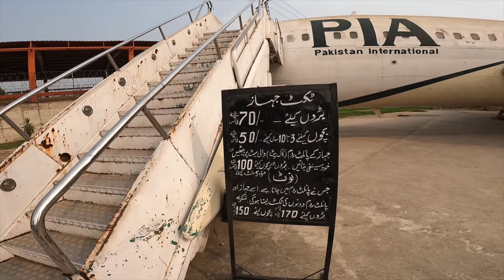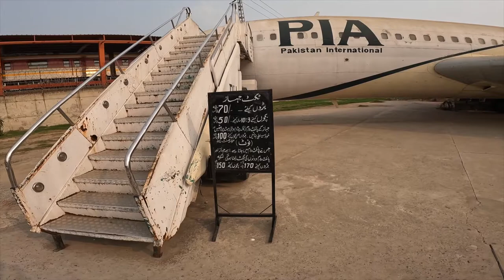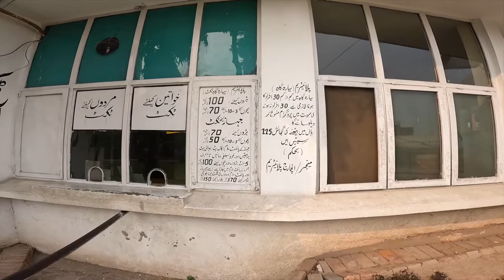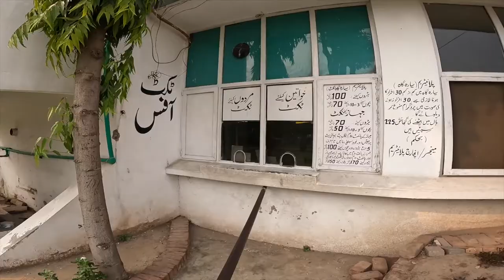PIA Planetarium Lahore | 5D Dome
This channel targets the unique places and activities all around but primarily focuses on places that one can visit. Honest opinion comes from this channel and you can trust the feedback level. This channel intends to convey you many such issues, places and activities that may be new for you. Your precious subscription is anticipated.